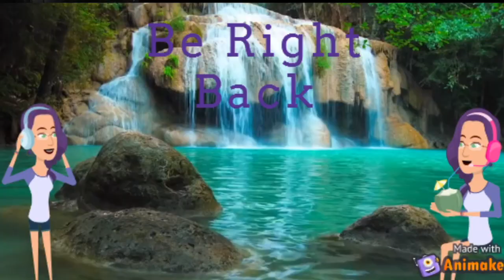tormented souls part 3